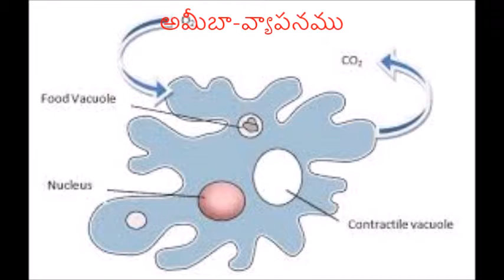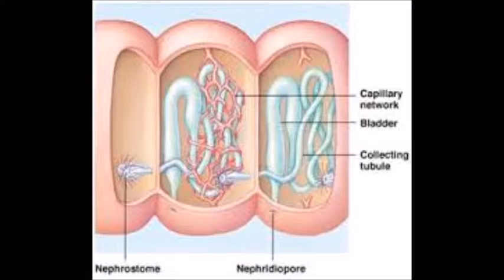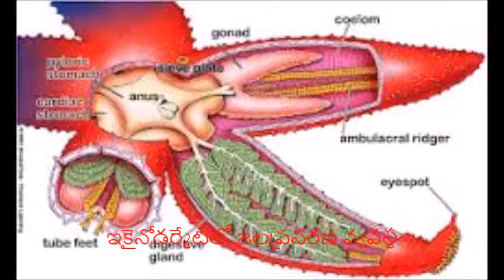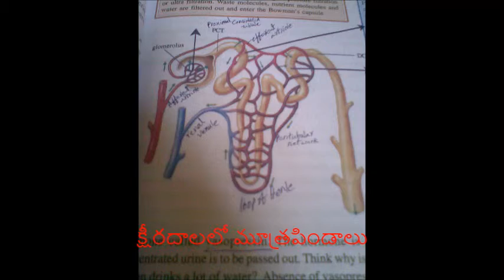10.4 Excretion --- వివిధ జీవులలో విసర్జన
Different organisms use varied strategies n excretion